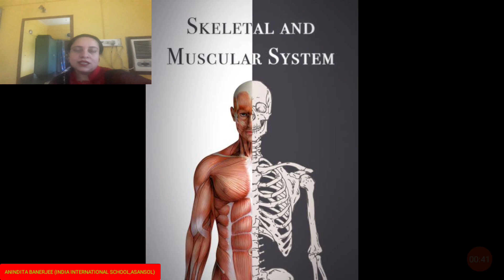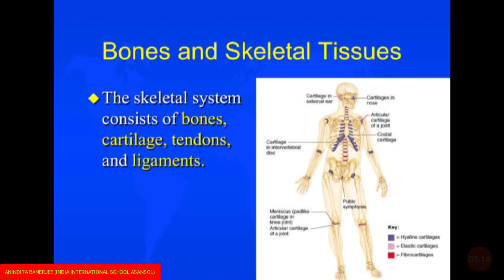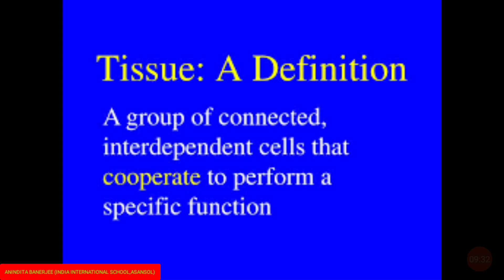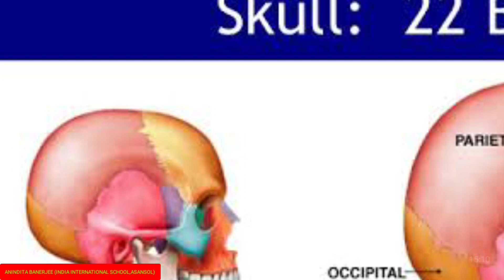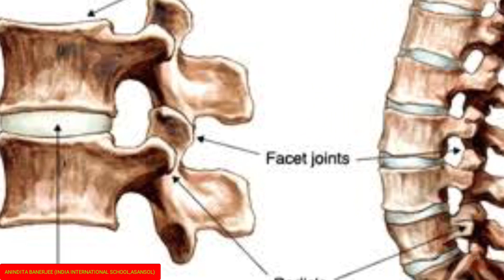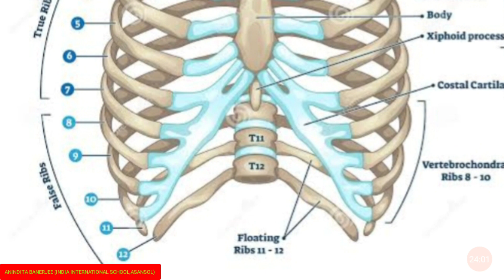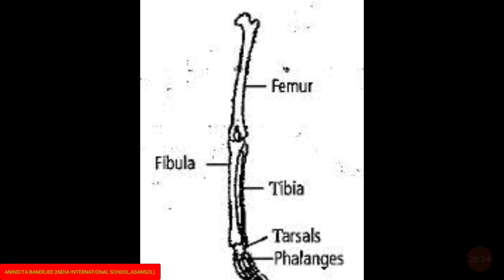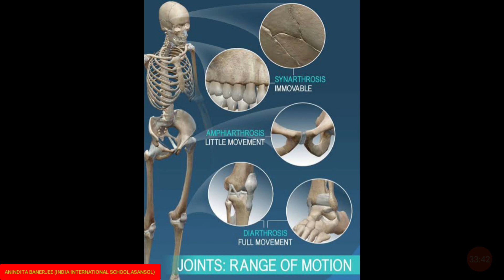CHAPTER -3,THE SKELETAL AND MUSCULAR SYSTEM SCIENCE -CLASS V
Chapter -3 ,Explanation -Pages 33,34 &35 . Science -Class V